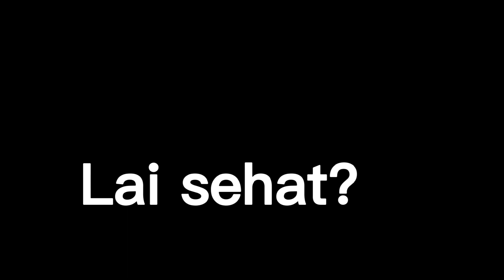Buaian Kaliang meriahkan malam Idul Fitri 1444 H di Jorong Baruah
Buaian Kaliang salah satu wahana yang meramaikan suasana malam lebaran Idul Fitri 1444 H/2023 di Jorong Baruah, Nagari Pandaisikek, Kabupaten Tanah Datar, Sumatera Barat - Indonesia